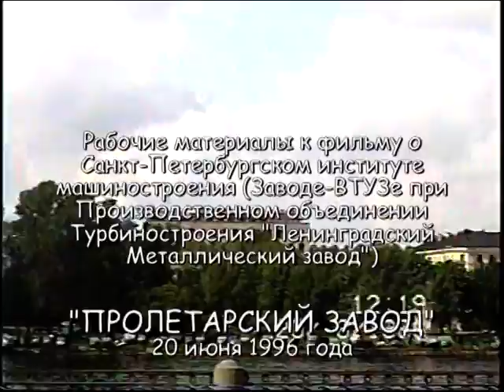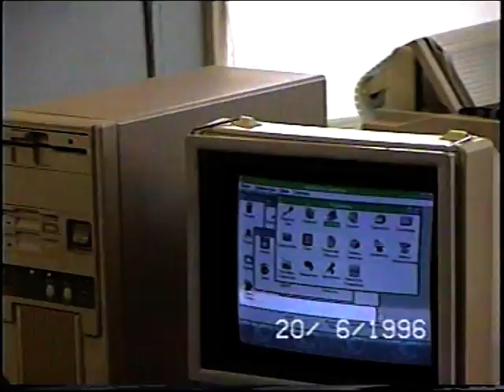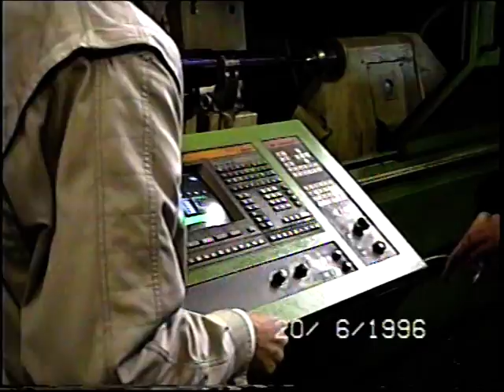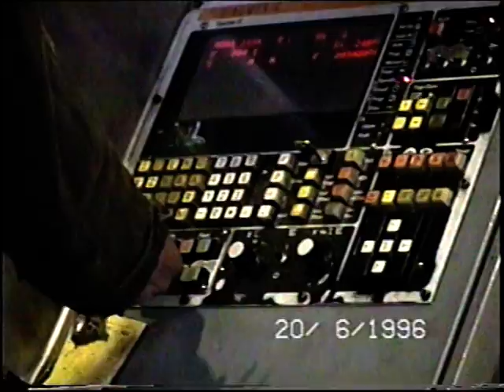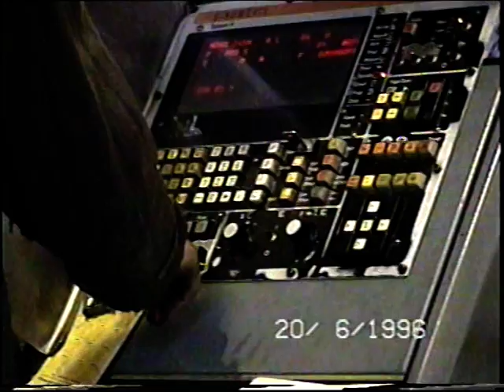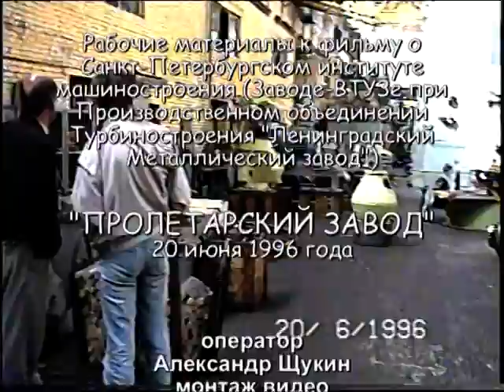Архив Травина 96.06.20 Пролетарский завод - ПИМАШ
Оператор - Александр Щукин. арТзаЛ.
Монтаж видео - Александр Травин.
ПРОЛЕТАРСКИЙ ЗАВОД. Интервью с выпускником Завода-ВТУЗа при ПОТ "ЛМЗ" главным инженером Бороздиным В.М. Интервью в отделах и цехах предприятия.
Санкт-Петербург.
PROLETARSKIY PLANT. Interview with a graduate-VTUZ Plant in Pot "Iron Works" chief engineer V. Borozdin Interviews in the departments and shops of the enterprise.
 Shooting in 1996.
 Saint-Petersburg.